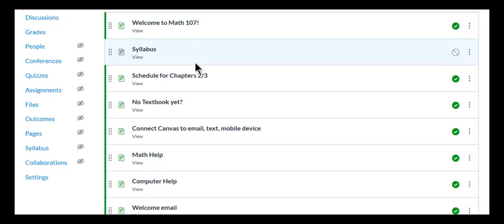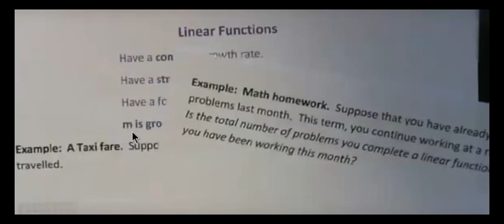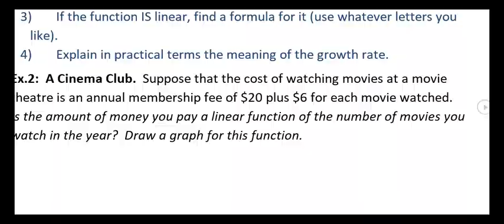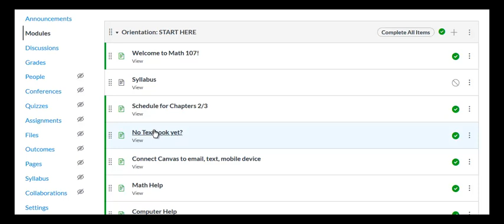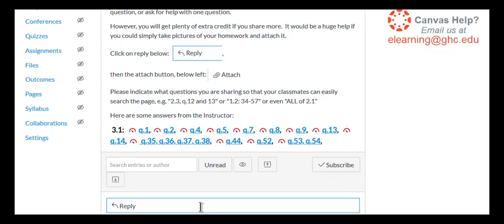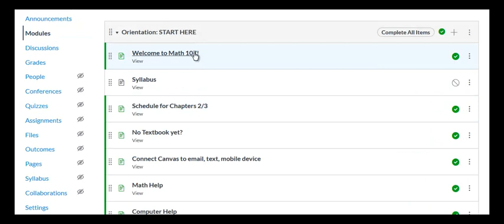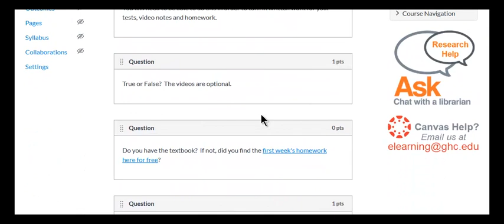Welcome to Math 107!